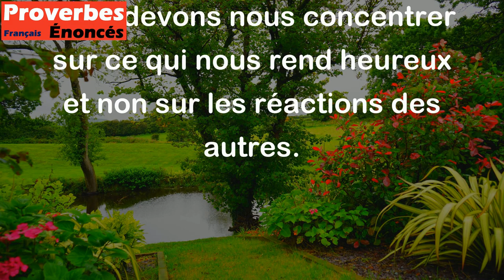L'oiseau qui chante ne sait pas si on l'entendra. - Proverbe Polynésien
Ce proverbe polynésien signifie que la joie ou la beauté que nous créons dans nos vies peut passer inaperçue aux yeux des autres, mais cela ne devrait pas nous empêcher de continuer à chanter notre chanson. Il nous rappelle que nous devons nous concentrer sur ce qui nous rend heureux et non sur les réactions des autres.